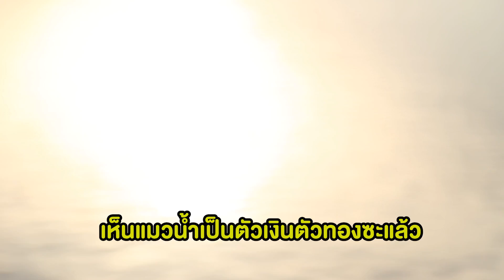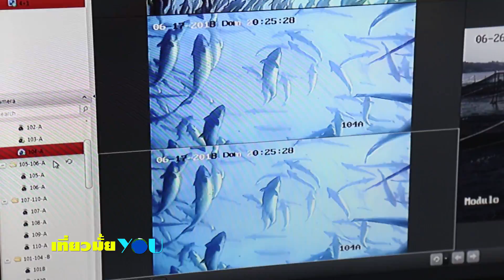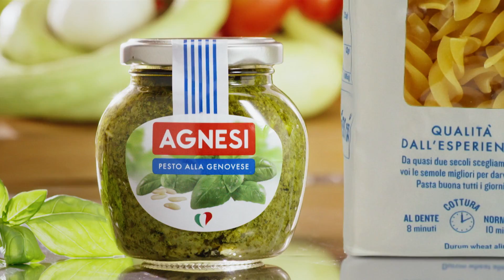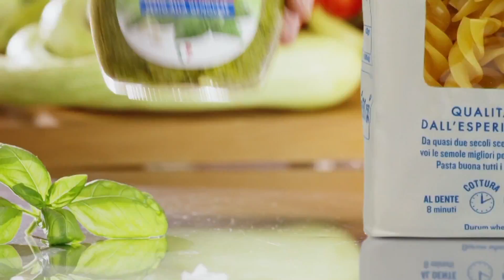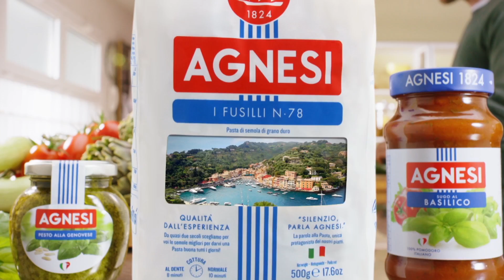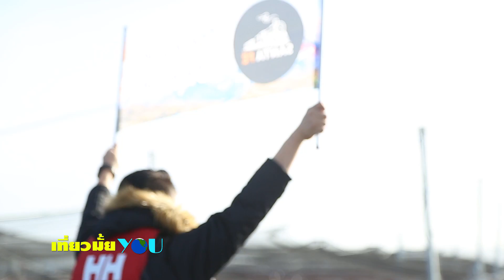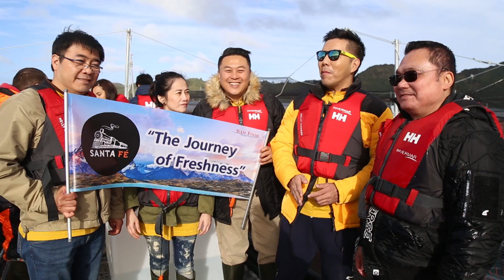บุกฟาร์มแซลมอน..ยิ่งใหญ่สุดอลัง ที่ชิลี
ล่องเรือสู่กลางทะเล..บุกอาณาจักรฟาร์มแซลมอน ตัวใหญ่ไซส์บิ๊ก  กับ เที่ยวมั้ยYOU ชิลี